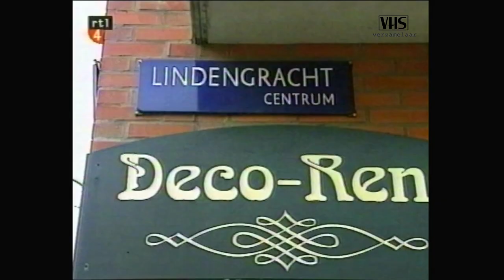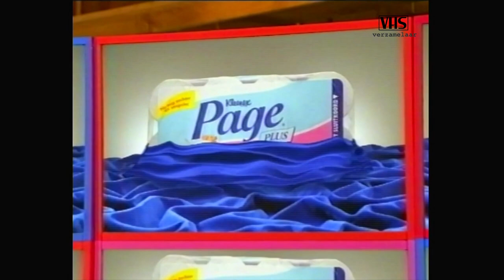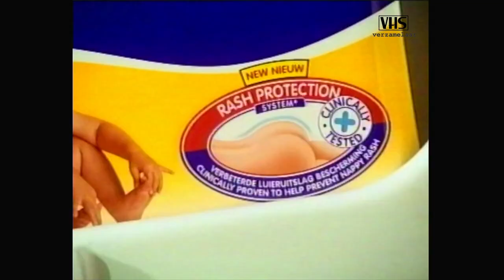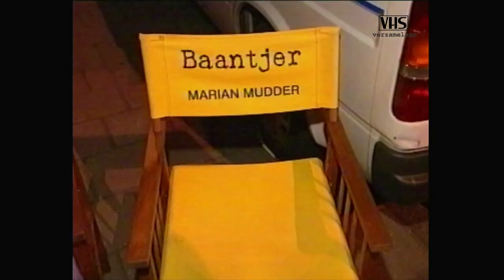Baantjer - Achter de schermen - De Cock - Piet Römer - Victor Reinier - Aflevering incompleet (RTL4)